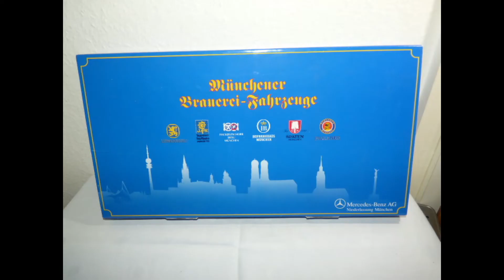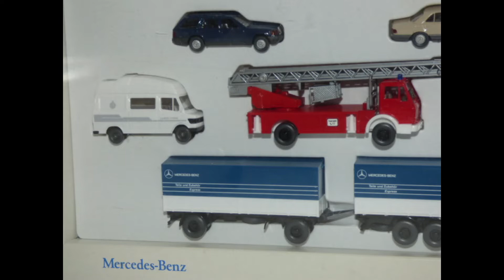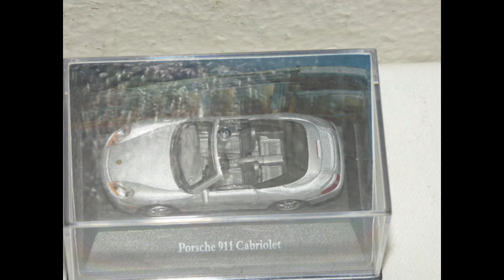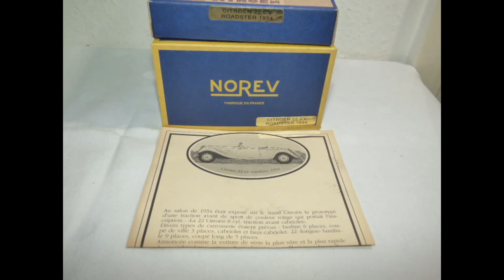JDK Modellbau, Sammlerpunkt Bad Ems seltene Modellautos Sammlung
JDK Modellbau, Sammlerpunkt Bad Ems